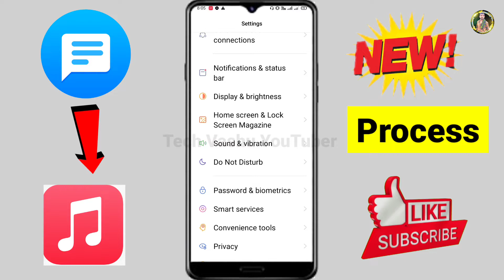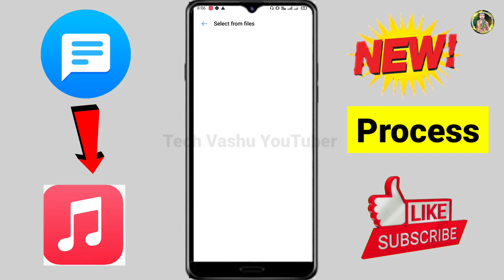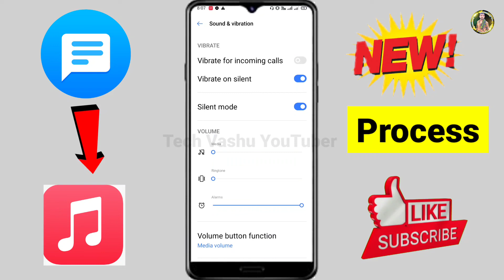Massage Ka Tone Kaise Badle | Massage Ka Ringtone Kaise Set Karen Massage Ringtone Kaise Change Kare